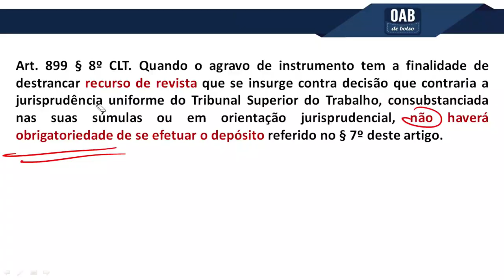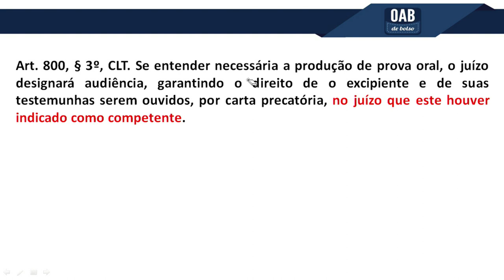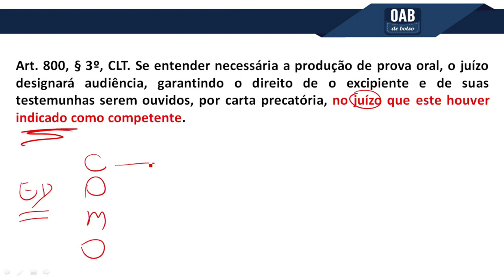XXXI Exame da OAB - Revisão Final - Processo do Trabalho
Toda a sua preparação para o exame da ordem no meu site. Acesse